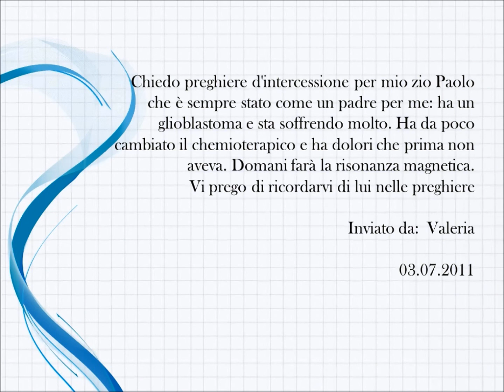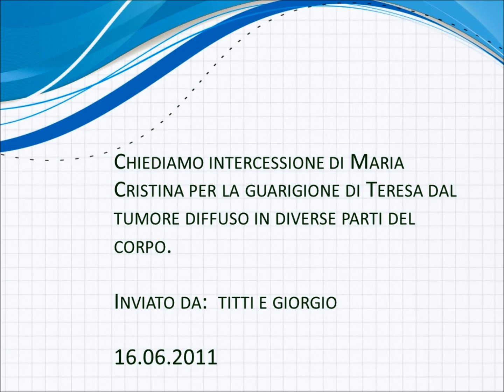Preghiere di Intercessione Giugno 2011 audio